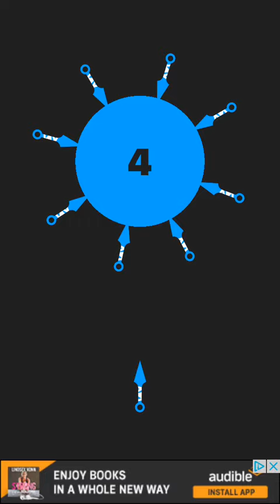Knife Dash Gameplay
Knife Dash Walkthrough